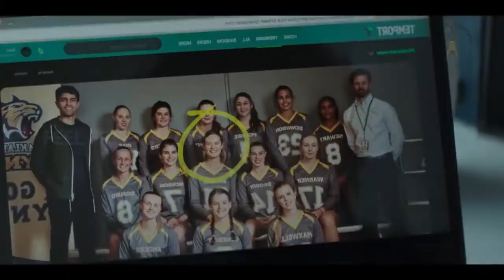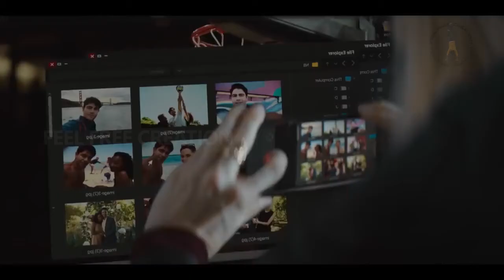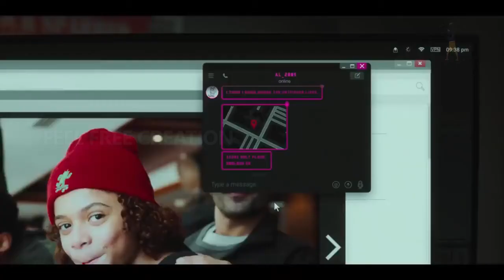The Son Episode Clickbait 2021 Explained in Tamil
After Simon and Darryl have been arrested, Ethan and Kai return to school. While Kai's friends are happy to see him again, Ethan's friends attempt to maintain a distance from him. School bully Michael unsuccessfully attempts to goad Ethan into a fight, but Kai overhears and punches Michael instead, beginning a brawl. Sophie is asked by the school principal to come by to talk about Kai's behavior, and learns the next day that Michael's father intends to pursue charges against Kai. Sophie convinces the school principal to set up a mediation between the two families. At dinner, Pia shares her belief that Simon did not kill Nick, and that Nick was innocent after all. In a private conversation, Pia reveals to Sophie that their father had committed suicide when they were young, something which has affected the family profoundly and why she insists Nick would never have goaded Sarah into suicide. Throughout the series, Ethan has been messaging Alison, a girl he met online. After watching an interview from Mandy Harrison, Ethan begins to suspect that she never met Nick in person, something that Mandy confirms with him via email. Ethan brings this information to Pia, who brings it to Roshan, but the police insist that Nick's case is closed. While Sophie and Kai go to the mediation meeting with Michael and his father, Ethan demands to meet Alison in real life, suspecting that she is involved with Nick's murder and catfish. Alison insists that she cannot meet him as she has an anxiety disorder, but gives him her address to see her himself. Ethan goes to the address and finds that Alison was telling him the truth and apologizes. After an awkward start, the two begin to bond. Alison suggests that Ethan try to contact Emma Beesly, to verify if she has met Nick in person. While at first adamant that they did meet in person, when Ethan asks if she recognizes Nick's voice from an old video, she is unable to and admits that she has never met Nick in person. Alison tells Ethan that if he had the pictures the catfish sent Emma, she could use the metadata to track a location from which the pictures were sent. Pia meets with Vince and they deduce that since the catfish knew details about their lives, it has to be someone that Nick knew well. Vince reveals that before Simon was arrested, there were rumors that Nick was involved with one of the volleyball girls, Tara Wilson. Pia asks Tara if she had a relationship with Nick, but she insists that they did not: Nick was telling her to stop her relationship with someone else and not to quit the team. The guy Tara was seeing began harassing her and eventually posted naked pictures of her online. As Pia presses further, Tara reveals that she was seeing Matt. Pia goes to Nick's workplace and with the help of Nick's colleague Dawn, gains access to Matt's computer. Pia finds naked photos of Tara and pictures of Nick that were used for Nick's dating profiles. Ethan tells Sophie that Emma managed to confirm that she has never met Nick in person, meaning Nick was innocent, leaving her in tears. After Sophie previously suggested that they move, Kai becomes upset at the idea and sees Ethan's computer, where Alison has sent over the location where the pictures were sent from. Returning to her apartment, Pia finds Matt waiting, who asks why she broke into his computer. As the confrontation gets heated, Pia's roommate Elli arrives and Matt leaves. Sophie discovers that Kai is missing, and calls Pia. Kai is seen heading towards the location sent by Alison, armed with a baseball bat.

Credit(s):
Images and footage Source: Netflix
Director: Tony Ayres
Production: Matchbox Pictures
Edited By: Rodrigo Balart

Story narration

Thanks.